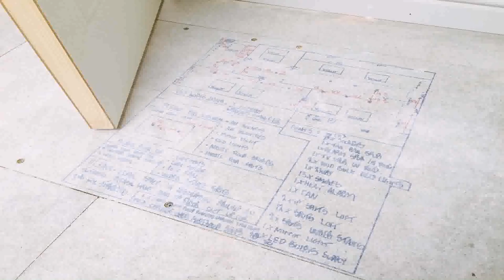Average Cost Of Loft Conversion London 2014 - Gif Maker DaddyGif.com (see description)